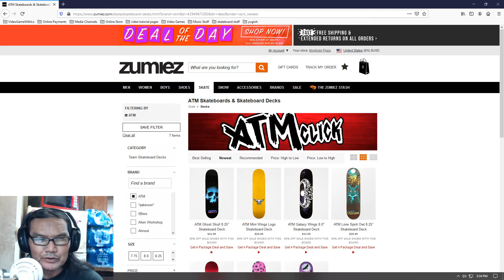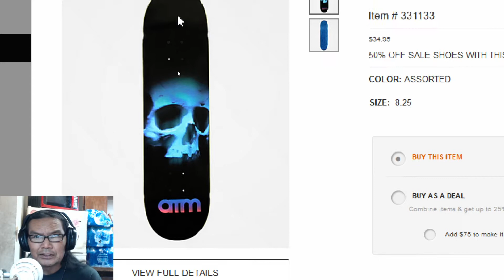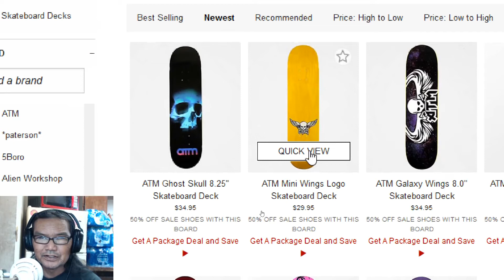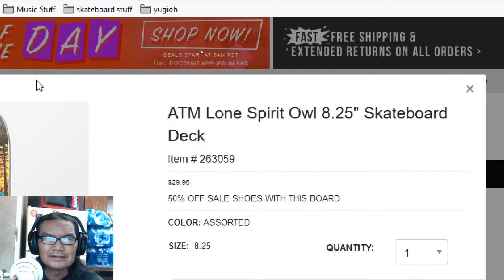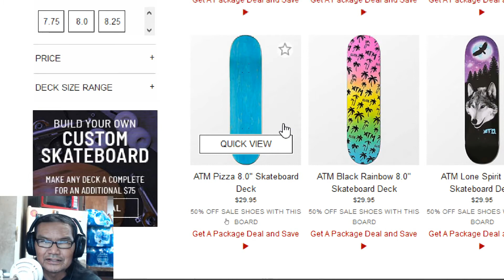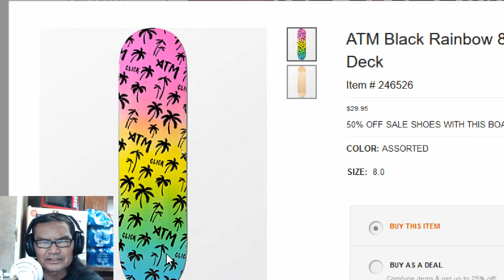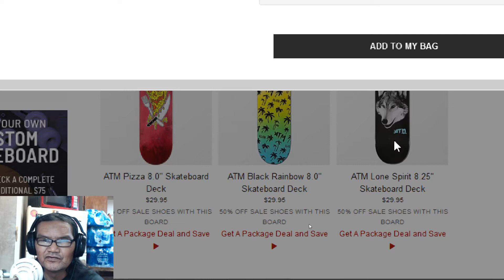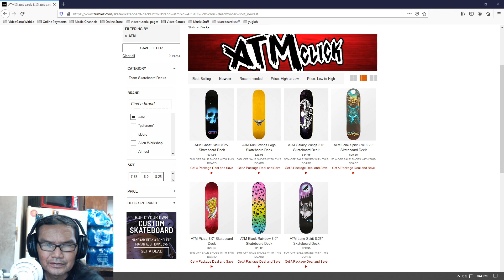Zumiez Skate Shop 06: ATM Click Skateboard (April-19-2020)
Looking through the Zumiez Skate Shop decks. ATM Click Skateboard. Enjoy.